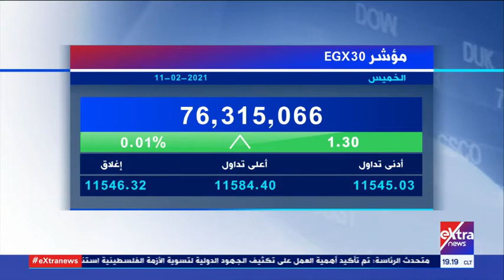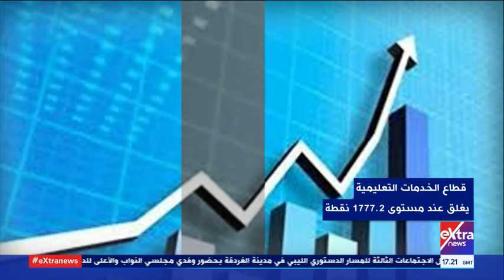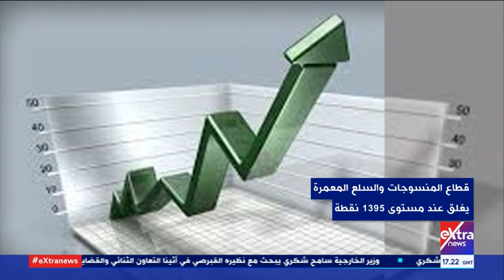مال وأعمال | البورصة المصرية.. تحركات المؤشرات الرئيسية خلال الأسبوع